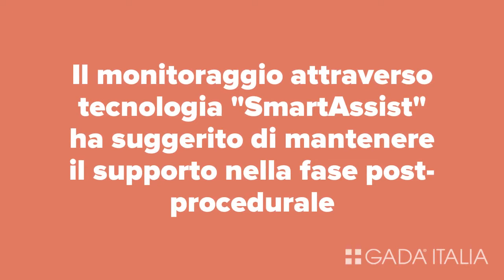Abiomed Impella CP SmartAssist - Primo impianto in Italia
Presso l'Ospedale Niguarda di Milano il primo impianto Impella CP con SmartAssist in Italia: l'intervento è stato eseguito con successo dal dottor Jacopo Andrea Oreglia e dal suo team.
I dettagli della procedura in questo breve video.